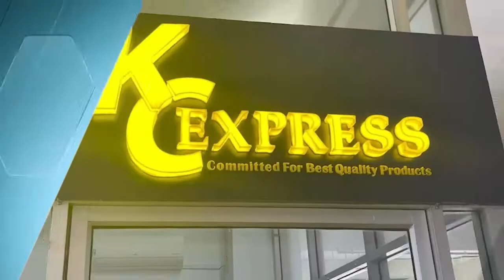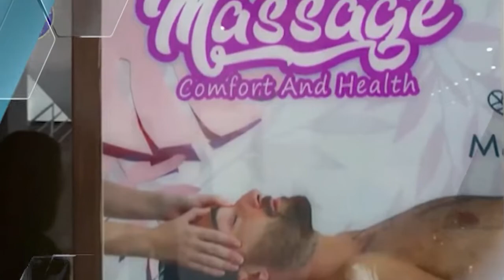ឈ្មួញបន្តសកម្មភាពដឹកជញ្ជូនឈើពីតំបន់ព្រៃឡង់ ឃុំមានរិទ្ធ ស្រុកសណ្ដាន់ទាំងយប់ទាំងថ្ងៃលោក កែ គីលីន